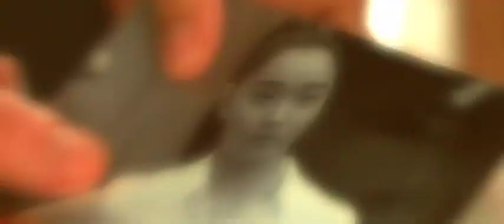La misión final (2018) | Trailer Subtitulado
Título original: Attrition
Título USA: Final Mission